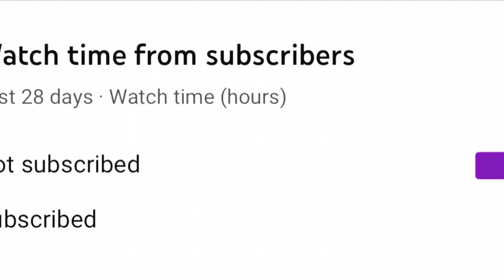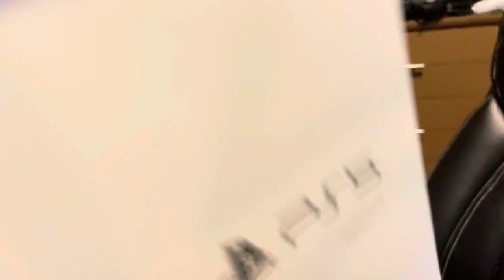SMS_sms Special: Mario VS Sonic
This video is where I use the new Mario and Sonic plush I got from Washington State Summer Con, plus today is Mario’s 40th Birthday.